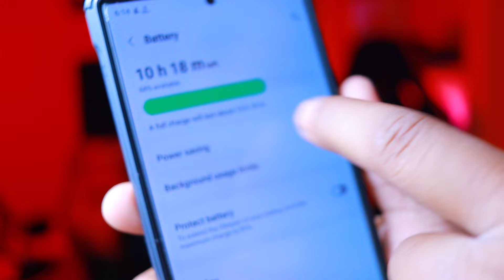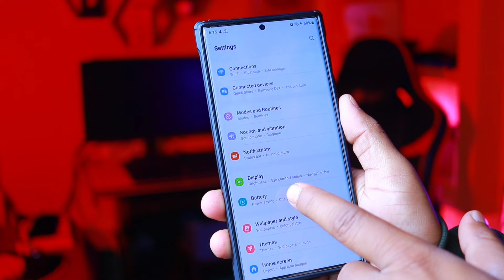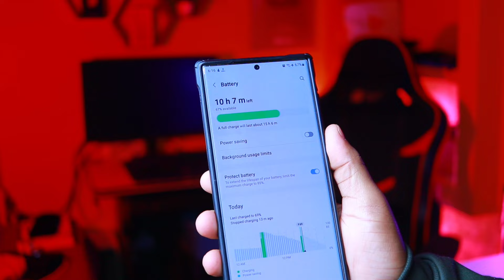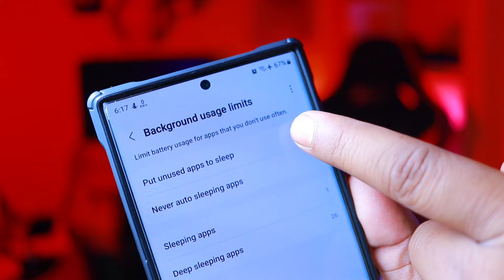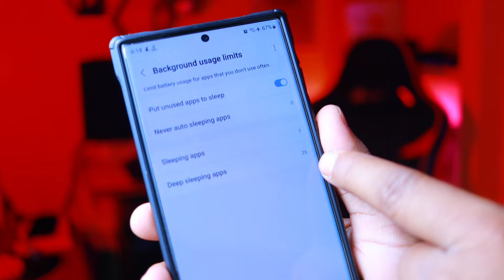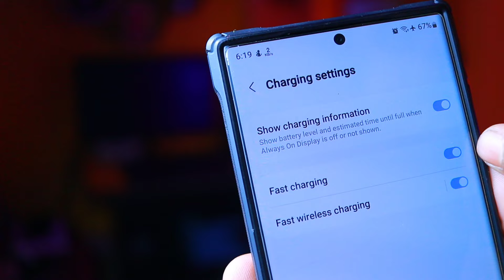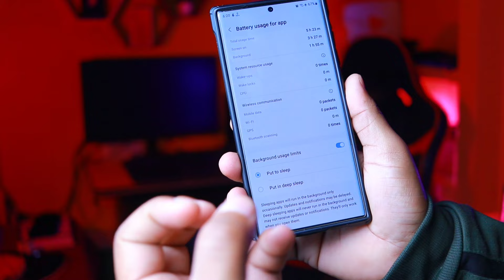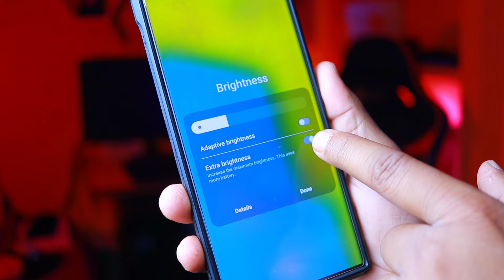Samsung mobile ke 5 Battery saving trick ! Fix Mobile Battery Draining Problem 100% Solution